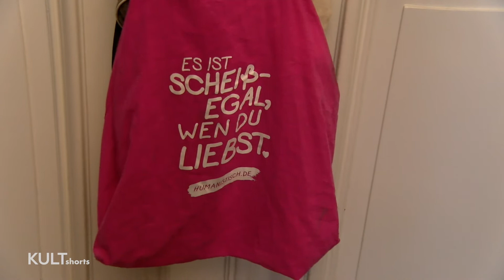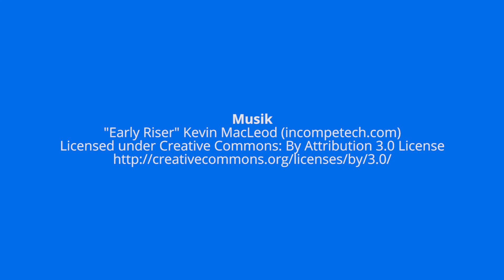Über den Sohlen | KULTshorts #8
Die Macher*innen des Beitrags zeigen, wie das Tragen von Schuhen - oder auch das Laufen ohne Schuhe - eine Lebenseinstellung repräsentieren kann. Kann man wirklich von den Füßen auf die Person über den Sohlen schließen?

Diese Sendung entstand im Rahmen der „KULTshorts“ – einem Projekt der Humboldt-Universität zu Berlin in Kooperation mit dem Medieninnovationszentrum Babelsberg (MIZ).
Wintersemester 2019/20